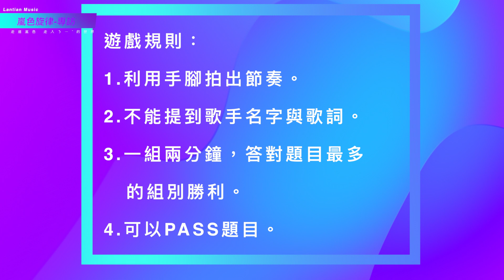【嵐色旋律專訪 2020EP13】嵐天幼兒園音樂之路堪憂｜矮殺是一種態度｜大同高中109級畢業生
嵐天音樂/LanTianMusic
每個人心中都有屬於自己的弦律，您的嵐色旋律是什麼？
藍色可能是一時心傷憂鬱，也可能是艷陽高照與萬里無雲的天氣。
是歡喜或是憂傷？隨著表演者的弦律所傳遞的故事，您又會發現什麼呢？

「走進嵐色」走入ㄋㄧˇ的世界。

＊製作團隊
執行製作：Ganda
節目企劃：Katy Chen
節目訪談：Ke Wei Lin
動態攝影：Langpaw.t 、GB
平面攝影：Langpaw.t
影像後期：予、Langpaw.t Design & photography
遊戲關主：虹
客串演出：哲、娀